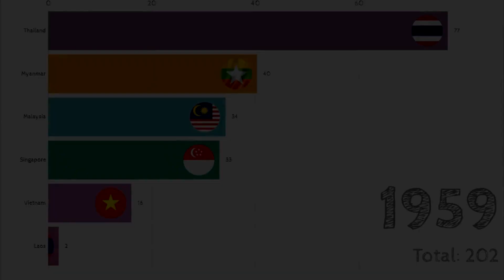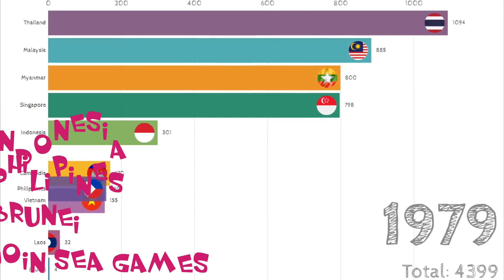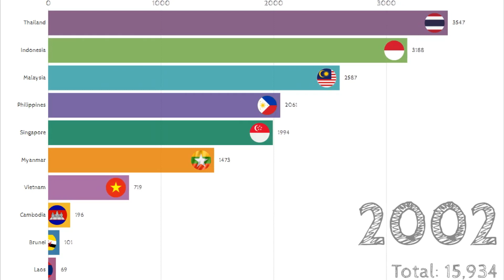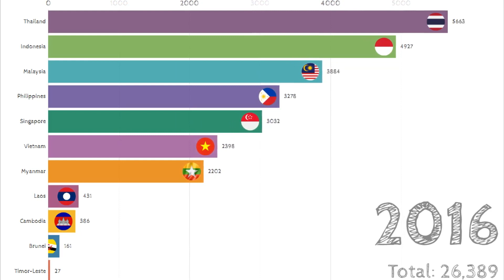VIRAL ! SEA GAMES Total Medal Tally Since 1959-2019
History of Sea Games Total Medal Tally Record Since 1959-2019